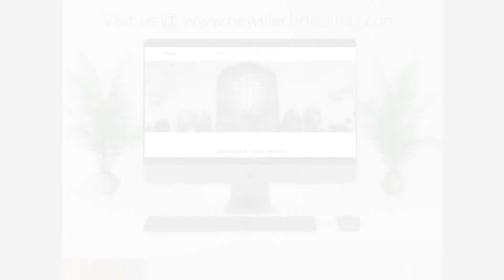2/21/2021 "The Human Experience- Parallel With The Story Of Jacob" -Genesis 25:20-28 Torri Rogers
2/21/2021 "The Human Experience- Parallel With The Story Of Jacob" -Genesis 25:20-28 Torri Rogers